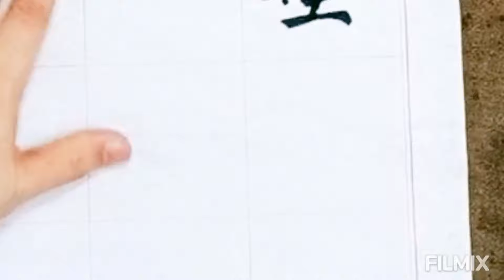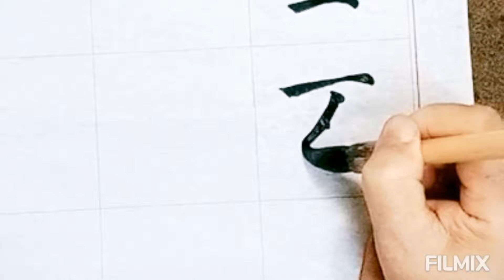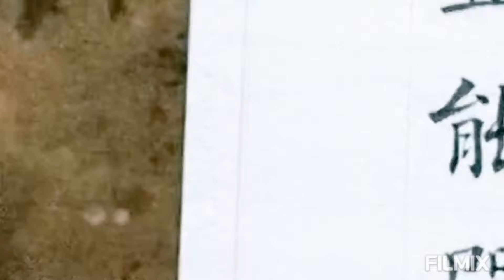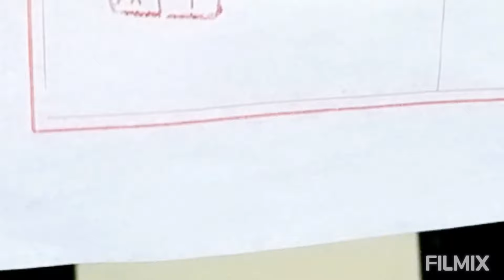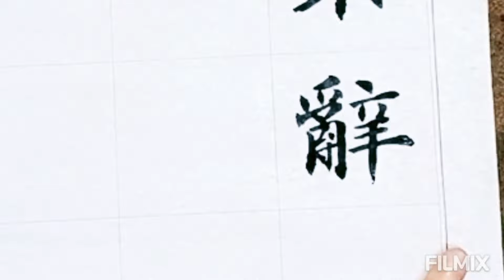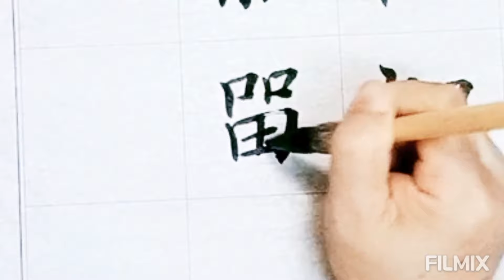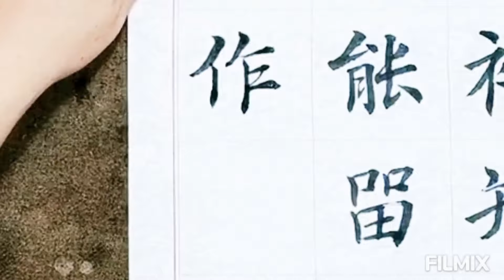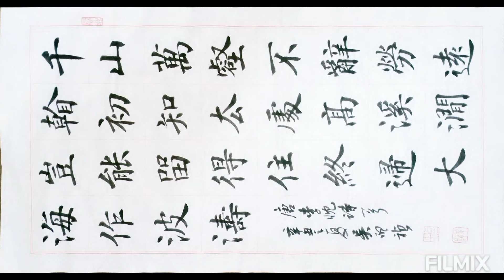禪詩可真發人深省啊！唐李忱詩-千山萬壑不辭勞，遠看初知去處高。溪澗豈能留得住，終歸大海作波濤。吳啟禎書法教室教學